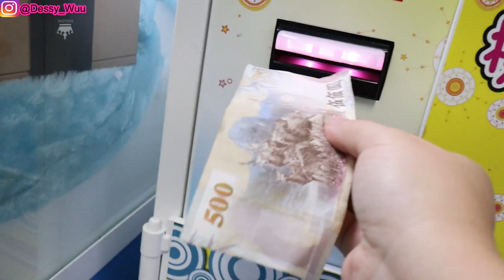CAPIT SERAUK BISA NGAK YAA ?? CLAW MACHINE |夾娃娃